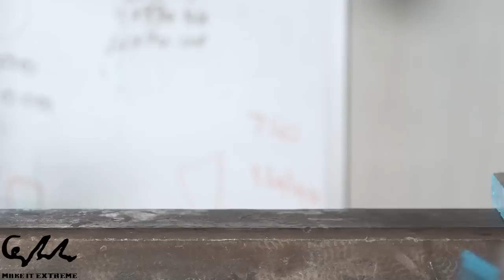Make it Extreme's Motorbike Trailer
In this video we present the construction of a trolley to transfer the motorbike. It is an essential construction for the ones who have a motorbike and they need to transfer it on their car to rally tracks or to travel long distances by using the car!